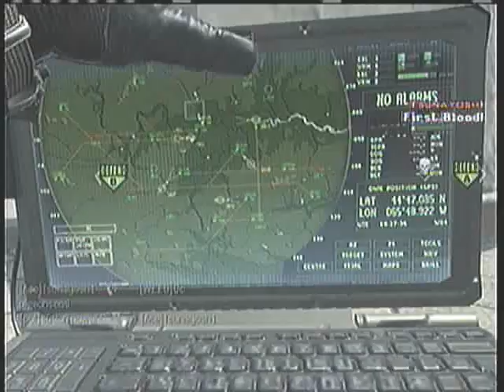mw3 auto kill bot